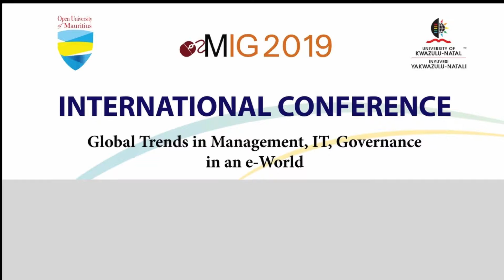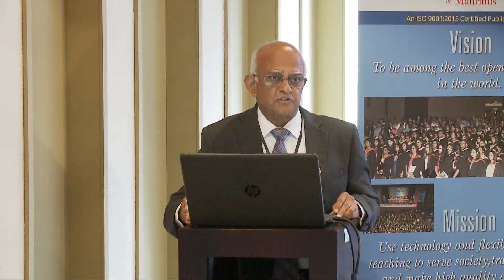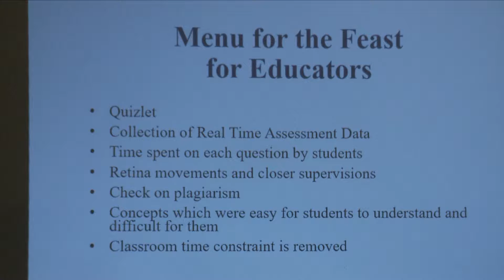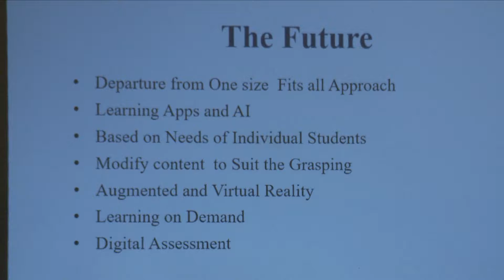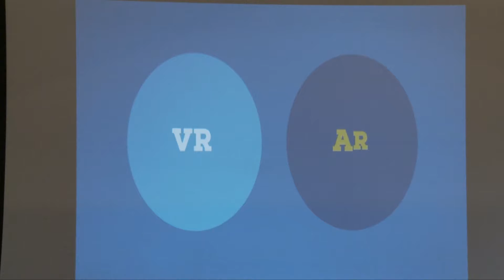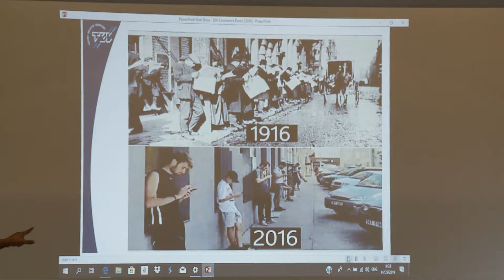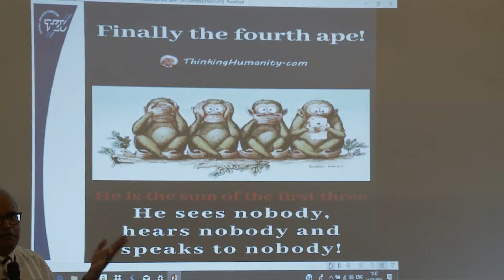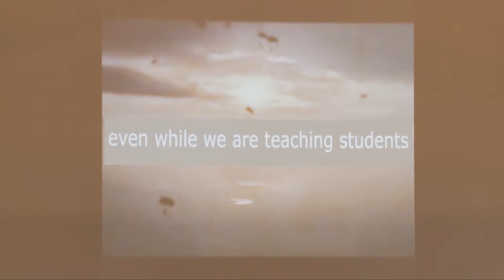Plenary Session 2 Day 1 Future Of Education